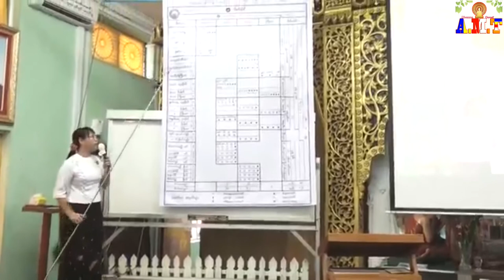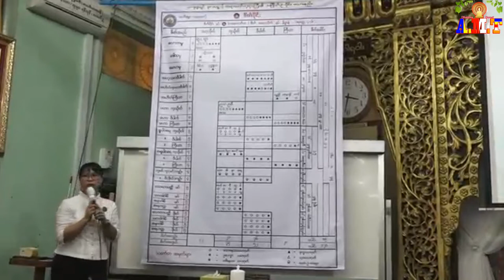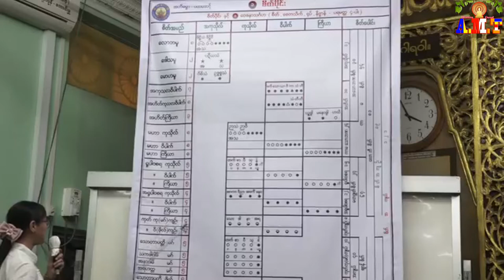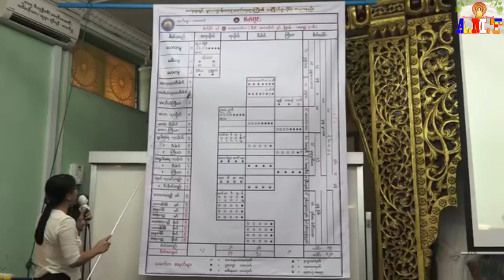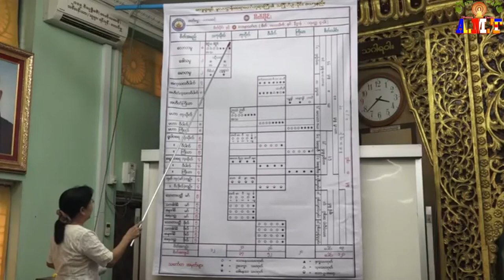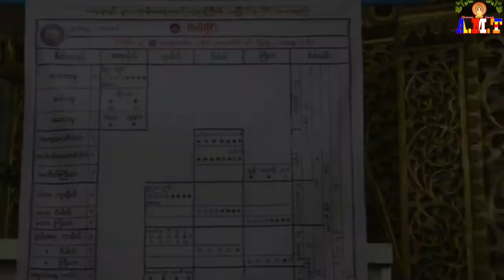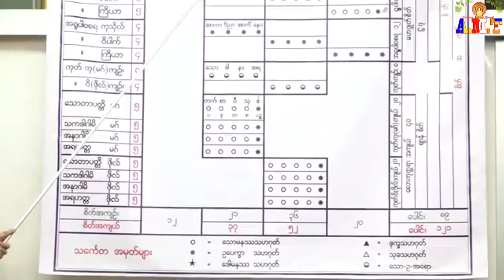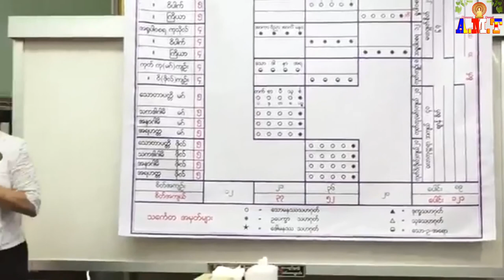အဘိဓမ္မာပထမဆင့်(ရိုးရိုး)စိတ်ပိုင်းဆိုရိုးသီးသန့်စုစည်းမှု ဆရာမကြီးဒေါ်ခင်လှတင် (မဟာသဒ္ဓမ္မဇောတိကဓဇ)